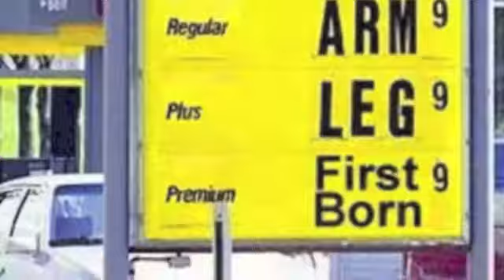Boston Driving Song